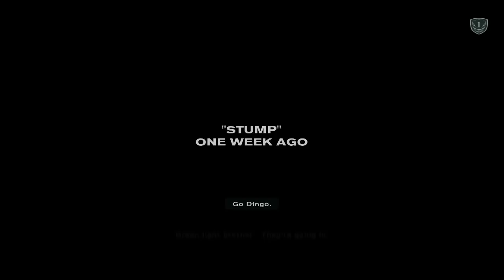Medal of Honor Warfighter Walkthrough: Part 3 (Greek)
Καλησπέρα παιδιά Panos εδώ και συνεχίζουμε με το Medal Of Honor Warfighter.
Αυτό ήταν το 3ο και αναμένετε και το 4ο μέρος :)
*Release Date: 26/10/12 ( EU )
*Genre: First-Person Shooter
*Publisher: Electronic Arts
*Developer: Danger Close
-Sustem Requirements (minimum):
*CPU: 2.2 GHz dual core Intel or AMD CPU with 2.4 MB cache
*RAM: 2GB of system memory
*Graphics: DirectX 10 compatible card with 512 MB RAM or more. Nvidia 8-series or AMD            Radeon 3000 series graphics cards.
Operating system: Windows Vista
*DirectX compatible sound card
*8 GB of hard drive space

-Sustem Requirements (recommended):
*CPU: 2.4 GHz quad core Intel or AMD processor, Core i5 or Phenom X4 or equivalent
*RAM: 4GB
*Graphics: DirectX 10 or DX11 compatible card with 1GB of video memory, Nvidia 400-series or AMD 5000-series.
*8 GB of hard drive space